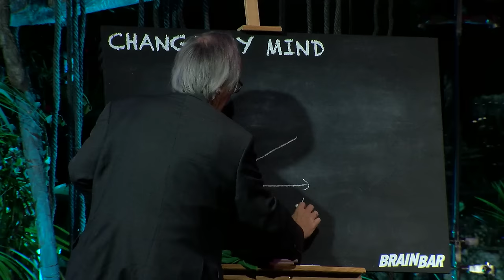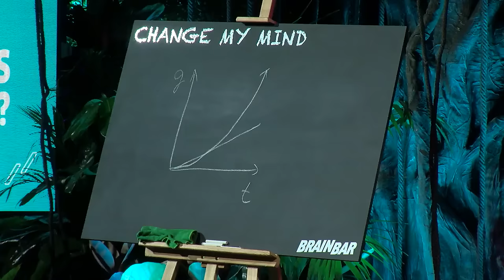Túléli-e a Homo sapiens a 22. századot? | Szathmáry Eörs x Böszörményi-Nagy Gergely x Brain Bar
Létezik egy olyan megközelítés, amely szerint a 2100-as évektől a pokol évszázada kezdődik. Ezt nem csak laikusok gondolják így: Szathmáry Eörs világhírű magyar evolúcióbiológus is legalább 45%-os esélyt lát arra, hogy az a környezet és civilizáció, amelyben élünk, a következő 100 évben össze fog omlani. A technológiai evolúcióval nem tud lépést tartani a biológiai evolúció, ráadásul szinte nincs olyan terület, amelyen a technológiák fejlesztésével nem exponenciálisan növekvő sebességgel rohannánk a krízisbe. A 2023-as Brain Baron a fesztivál alapítója, Böszörményi-Nagy Gergely beszélgetett Szathmáry Eörssel, az egyik legokosabb magyarral klímakatasztrófáról, gyermekvállalásról, járványokról és a mesterséges intelligencia valódi veszélyéről.